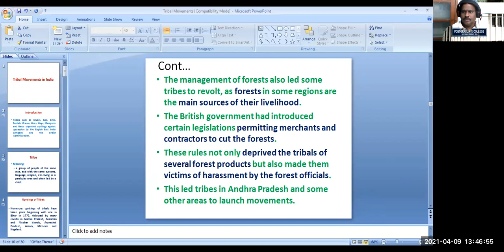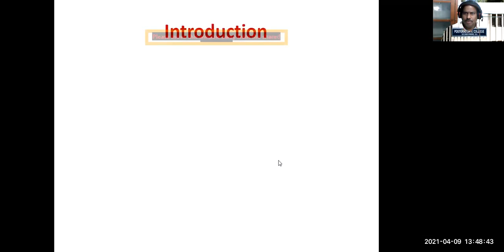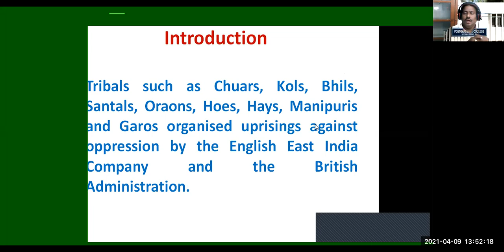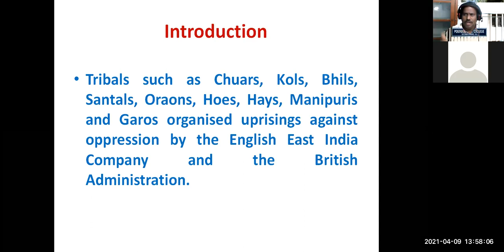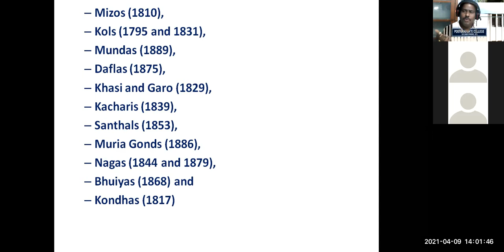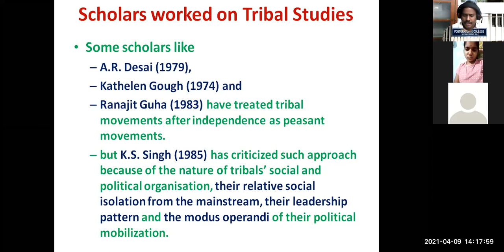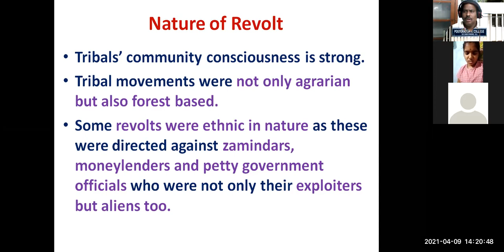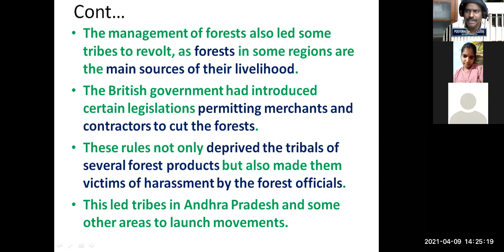PG HISTORY IInd YEAR SEM IV PAPER III CLASS ON 09 04 2021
INTRODUCTION ON TRIBAL MOVEMENTS